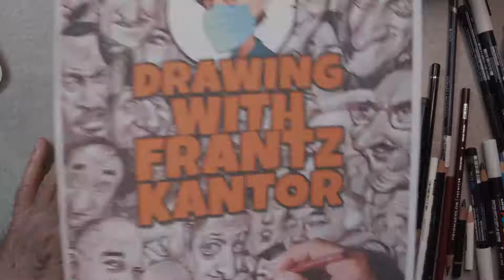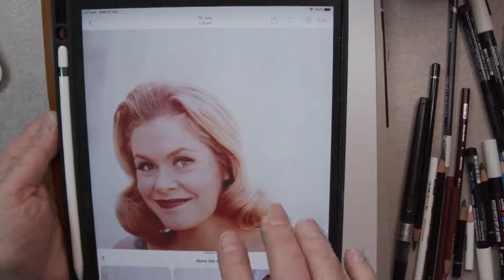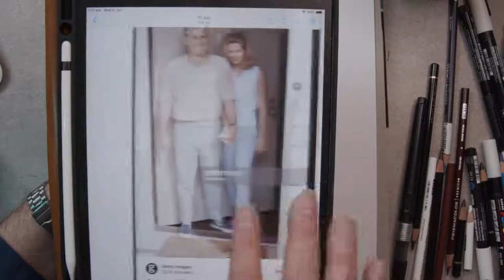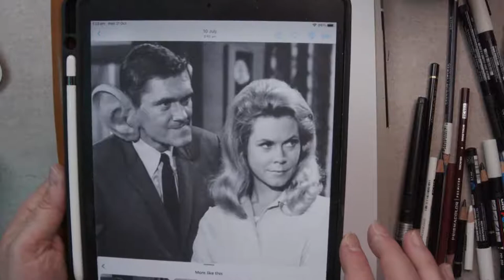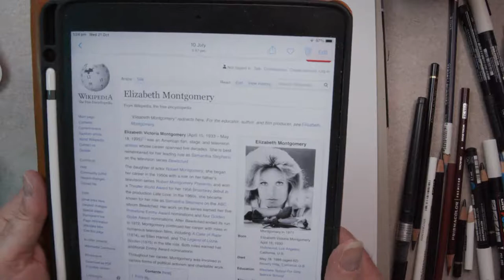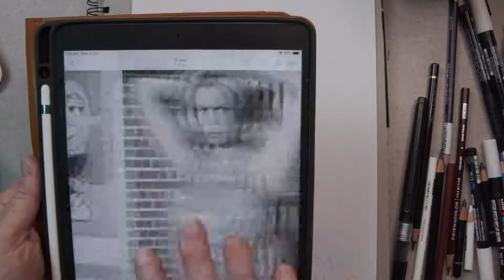Frantz Kantor Draws Actor Elizabeth Montgomery star of Bewitched!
The beautiful witch with the nose twitch is the subject of Artist & Illustrator Frantz Kantor in this step by step drawing tutorial. Frantz draws a caricature of Samantha  (Elizabeth Montgomery) discussing her character & roles, all while creating a tonal drawing on grey paper, explaining the drawing process and the artist's own take on caricature along the way.